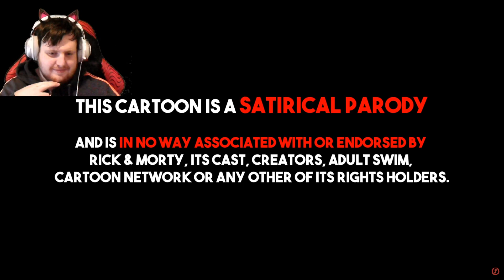Elon Musk and Joe Rogan get a cartoon Reaction | Flashgitz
Flashgitz have taken many topics and people of 2020 and put it all into a hilarious video.